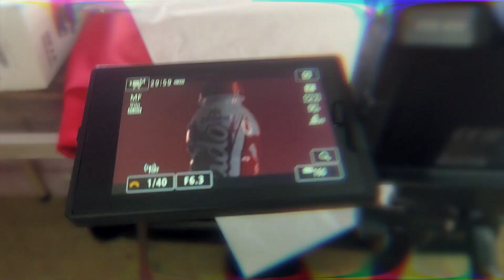ازاي صورت اعلان لشركة جهينة في البيت بدون خبرة !!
في الفيديو دا هنعرف أزاي صورت إعلان لشركة جهينة بدون معرفة كبيرة بتصوير المنتجات!!

المعدات المستخدمة.
Camera : Canon M50
Audio :Boya by m1 mic